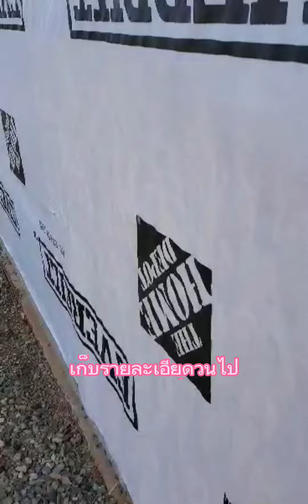เก็บงานสร้างบ้าน